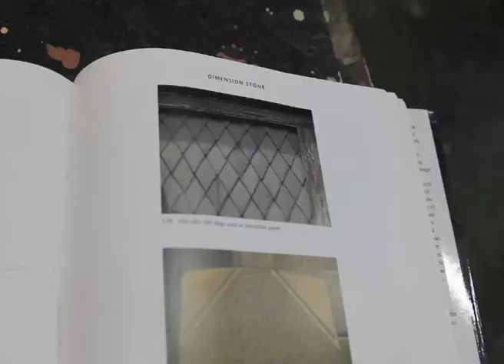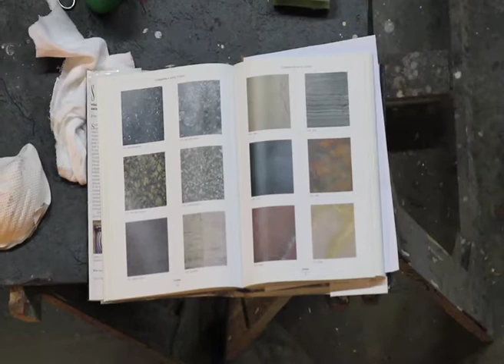Slate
Students create slate floor and roof tiles